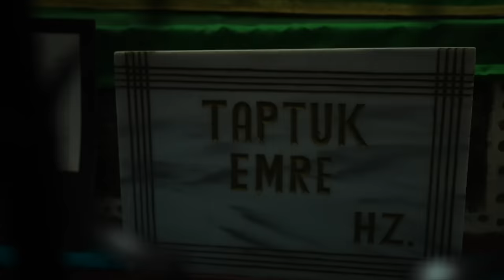İNANILMAZ! YUNUS EMRE'NİN GİZEMLİ HAYAT HİKAYESİ!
YUNUS EMRE HAZRETLERİNİN BAŞINDAN GEÇEN OLAYLARI DİNLEDİĞİNİZDE HAYRET EDECEKSİNİZ!
MANİSA KULA'DAKİ KABRİNİ ZİYARET ETTİM. ANADOLU MÜSLÜMANININ KALBİNİ FETHEDEN BU ALLAH C.C DOSTUNUN HAYAT HİKAYESİNİ DİNLEMEYE HAZIR MISINIZ?

- TUNCER GİZEM AVCISI